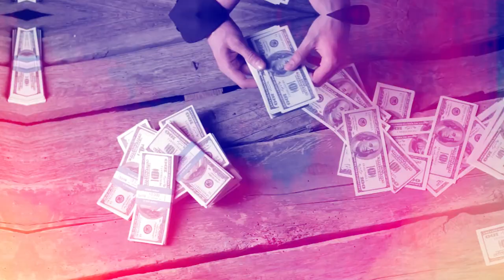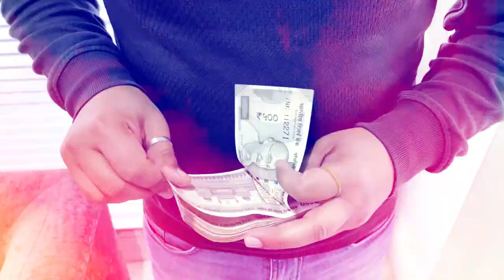क्या बार-बार सिबिल चेक करने से सिबिल स्कोर कम होता है | सिविल कम क्यों होता है 😯😯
Video Topic : -
cibil score kaise badaye online
cibil score kaise check kare
rbi on credit score guidelines
cibil score down ho raha hai
hard enquary cibil
soft enquary cibil
cibil kam kyu hota hai
cibil kam kaise hota hai
सिविल कम क्यों होता है
सिबिल स्कोर कितना होना चाहिए

Saurabh Raja
From - Banka Bihar(India)